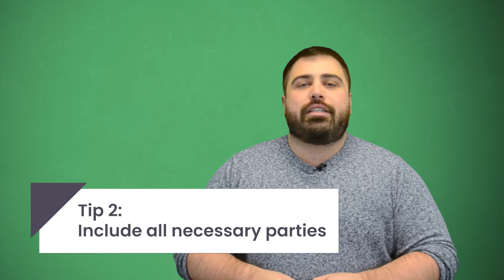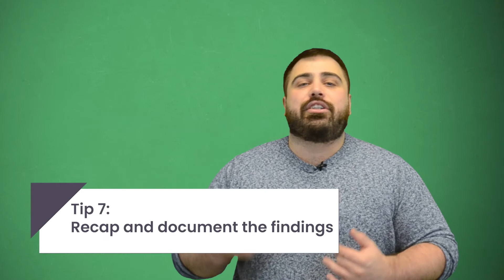7 Essential Tips for the Perfect Data Breach Tabletop Exercise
If you have a leadership role with a company, you might’ve heard of a tabletop exercise before. No, I’m not referring to the strength training exercise that will get you washboard abs. What I’m actually talking about are the discussion-based trainings where team members go over the steps to their emergency response plan. They simulate a scenario that would disrupt business operations so that team members know how to handle the situation. Cybersecurity breaches are one instance where these tabletop exercises are important. Companies need the best preparation to deal with a data breach, and these collaborative sessions help ensure that.

This may seem obvious, but the first step is to tailor the training to the right audience. Since each department will have different roles within a response plan, the tabletop exercise should be geared to the necessary team. Certain scenarios may have different processes and outcomes depending on who participates.

Since you need to tailor the exercise to the right audience, you also need to ensure that you’re including all necessary parties. Anyone who has a role in the scenario’s response must be present for the tabletop exercise. Otherwise, there will be gaps in the process. This would make for ineffective or incomplete outcomes. There isn’t a way to know that a response will be successful if not everyone is present for the simulation.

Before diving into the exercise, review each person’s role and the objectives. This prepares the team for the necessary steps to have a successful outcome. Let’s compare it to the NFL Superbowl game. The Bengals didn’t get to the Superbowl without going over their plays before each game. By reviewing each teammate’s responsibility for the plays, they were set up for a more successful outcome. The same holds true for tabletop exercises. By going over each person’s role in the response and identifying the expected outcomes, team members will better understand how to navigate a data breach.

You also need to allow for enough time for the tabletop exercise, because your staff should never have to rush through them. That would increase the chance of a mistake. Make sure to allow enough time for these scenarios so that they’re thorough and so no one misses an important step.

Next comes the actual exercise where you identify probable scenarios that would lead to a data breach. Walk through those situations so your team can determine their preparedness. Because each scenario is different, not every exercise will look the same. It’s important to go through different possibilities so your team is ready for anything, especially when it comes to cybersecurity.

Because these are exercises and not actual incidents, you need to anticipate and embrace any unforeseen outcomes. If you notice any gaps in the response plan or someone makes a mistake, they shouldn’t get shamed for it. It’s good that your team is catching these issues now before a breach actually occurs. If there are any issues, work through these so that everyone is prepared if a breach does happen.

At the end of the exercise, recap the session and document the findings. Reiterating the process helps to reinforce what the perfect incident response plan looks like. And by documenting the findings, you have these for future reference. The team can revisit these exercise steps later to ensure that they’ve perfected the plan and that they don’t make the same mistakes.

Any company that deals with sensitive data should be using tabletop exercises. These simulations are one of the best ways to determine the team’s preparedness for responding to an incident. Since these are discussion-based practices, there’s no pressure if an unforeseen issue comes up. They help determine any flaws in the response plan so that the team can resolve them before an actual breach does occur.

0:00 Introduction
0:56 Tailor it to the right audience
1:12 Include all necessary parties
1:37 Review roles and objectives
2:10 Allow for enough time
2:27 Identify probable scenarios
2:48 Anticipate unforeseen outcomes
3:11 Recap and document the findings